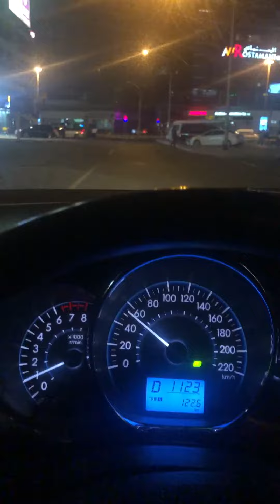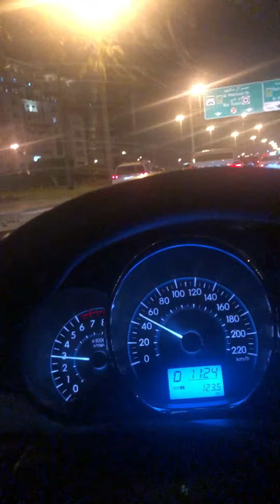Night in Dubai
Going home enjoying the trip